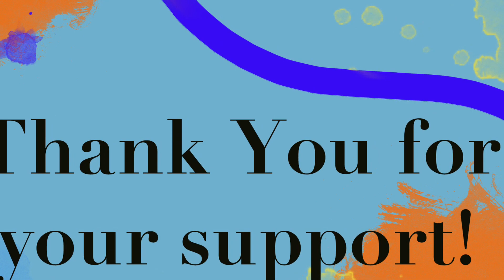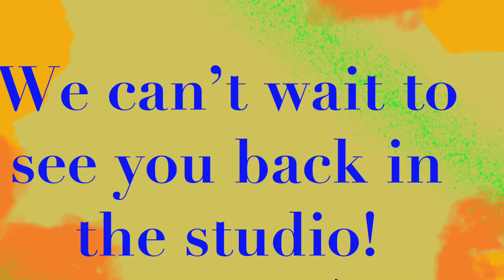Thank You! From The Art Garage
The Art Garage would like to personally thank everyone who has donated, extended a hand, contributed to our online art auction and any other way our community has shown their support! We appreciate each and everyone!